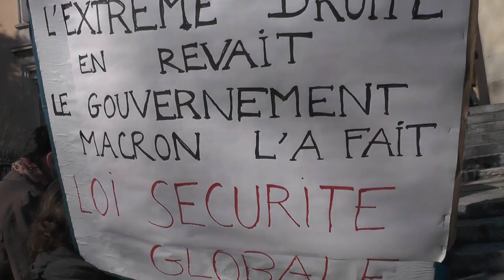Mona au tribunal à Privas 23/3/21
suite à son arrestation (avec violence et garde à vue) après la manif du 30/1 Mona était convoquée en correctionnelle à Privas ,elle a demandé un report ,qu'elle a obtenu pour le 22 juin